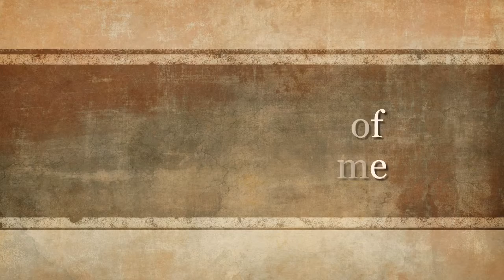Best of Hua Art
Best of Hua Art# PROMO
More artworks are in Saatchi Art